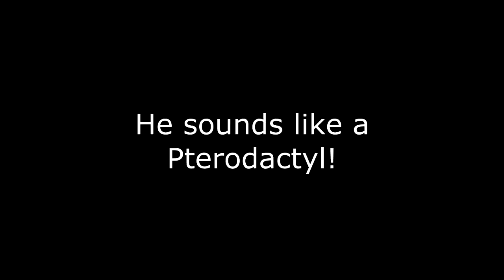Charleston, WV with the Ducks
in a quaint park in Charleston, WV